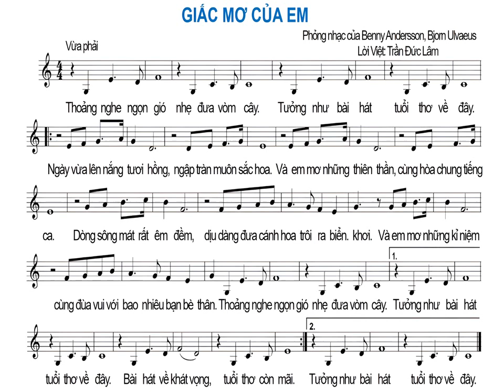ÂM NHẠC 8, CĐ 5, BEAT GIẤC MƠ CỦA EM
Bài hát Giấc mơ của em ( sgk TRANG 56, 57) được tác giả TRẦN ĐỨC LÂM viết lời Việt phỏng theo giai điệu  Bài hát I HAVE A DREAM của 2 tác giả Benny Andersson và Bjorn Ulvaeus, thành viên trong nhóm nhạc ABBA (Thụy Điển).
VỚI CẤU TRÚC 3 PHẦN, PHẦN 3 TÁI HIỆN PHẦN 1, BÀI HÁT VỚI CHẤT NHẠC TRONG SÁNG, NHỊP NHÀNG, NỘI DUNG NÓI LÊN NHỮNG CẢM XÚC VỀ NHỮNG KỈ NIỆM ĐẸP THỜI THƠ ẤU.
CHÚC CÁC BẠN HỌC SINH LỚP 8 LUYỆN TẬP VÀ HÁT TỐT GIAI ĐIỆU BÀI HÁT NÀY NHÉ, AN 8,  CĐ 7, BỘ SÁCH CTST.